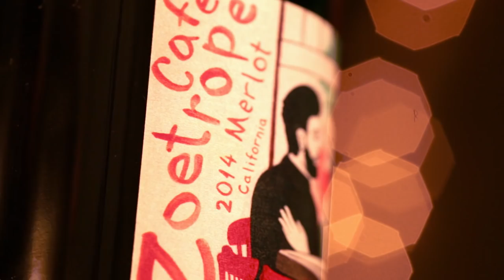TCM Wine Club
What wines & movies do you like to pair? Jump into explore our wine & film pairing with our TCM Wine Club